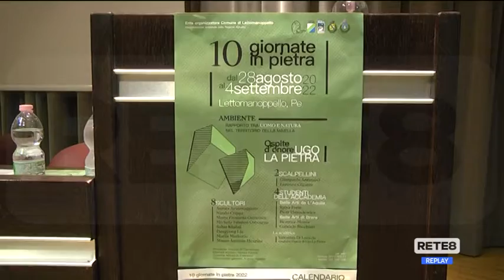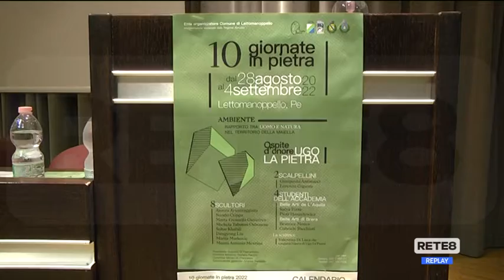Lettomanoppello - 10 giornate in pietra